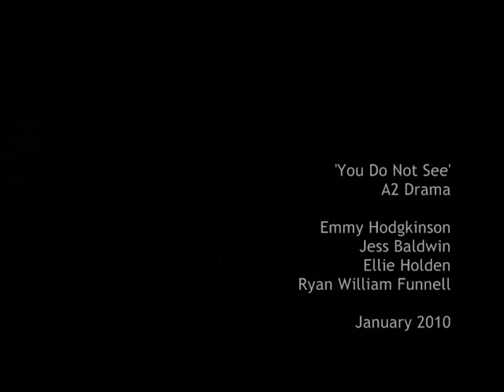You Do Not See - Rehearsal Teaser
Teaser of rehearsal footage from our A2 drama and theatre studies devised piece, entitled "You Do Not See"

Actors -

Emmy Hodgkinson
Ellie Holden
Jess Baldwin
Ryan William Funnell